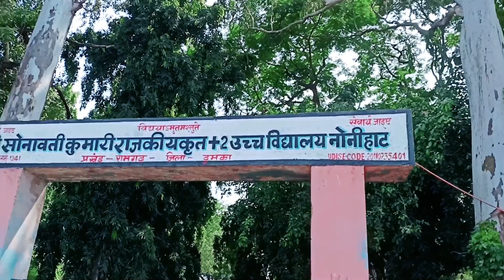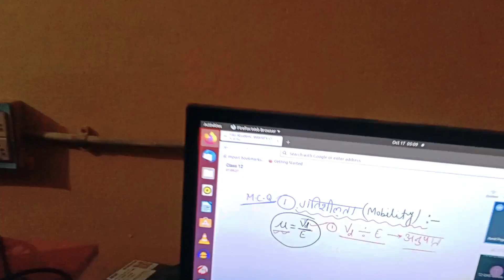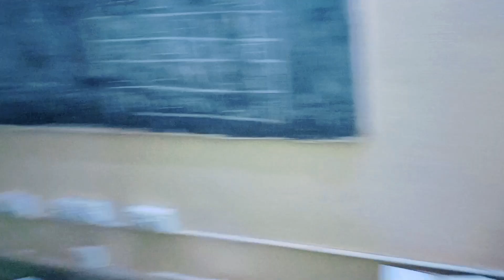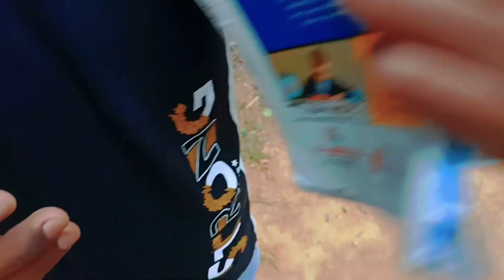Finally School Ka Bhi Vlog Bana Diye 😎 | My School Vlog 🏫 Part 1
Finally School Ka Bhi Vlog Bana Diye 😎 | My School Vlog 🏫 Part

hit likes.

lots of ❤️

Your Queries 📌
nonihat
nonihat school
school vlog
first school vlog
arya sachin
vlog
viral school
rsk school nonihat
nonihat high school
high school nonihat
mera school